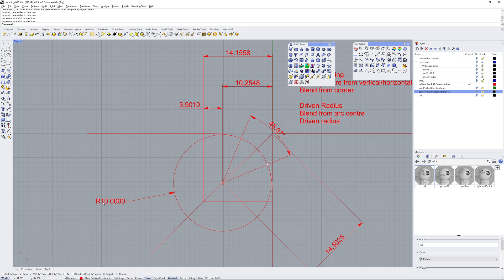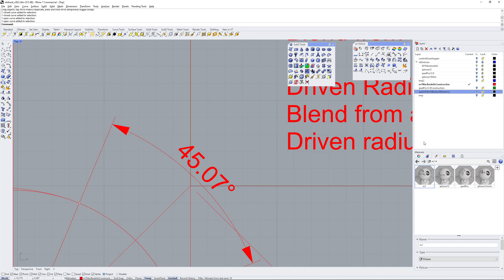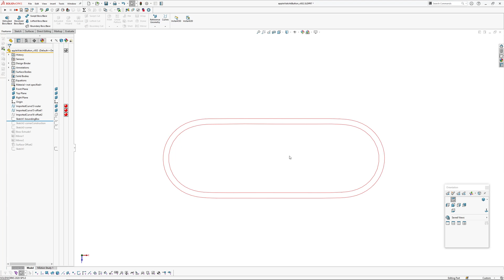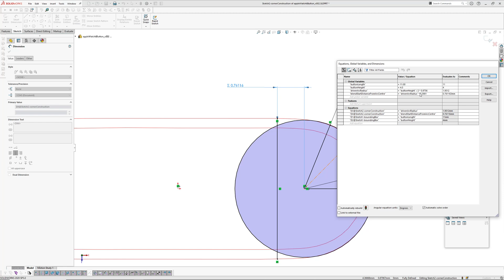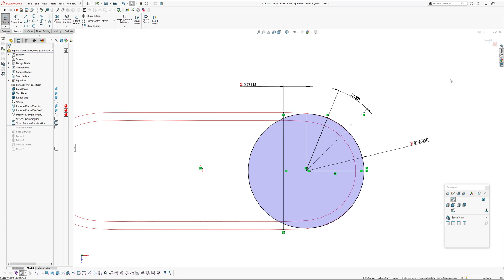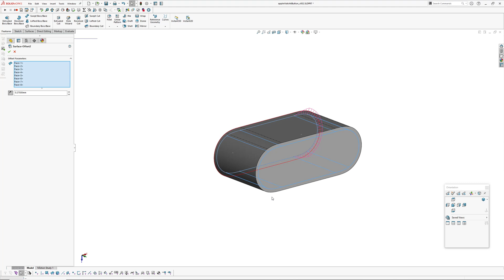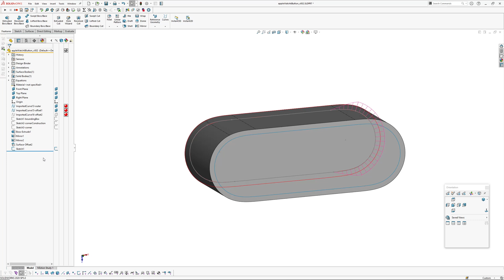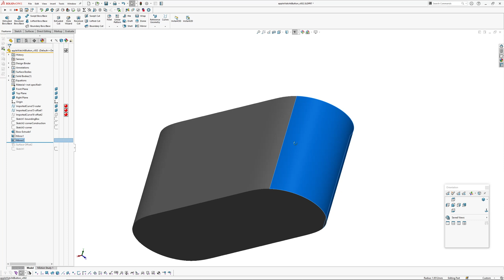Apple Corner 3. Clothoidal Pill/Lozenge Transition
This is the third video in a series exploring Apple corners based on an approximated clothoidal transition. This time, I look at whether the same technique can be used to model a pill or lozenge form. The reference geometry is line work of the side button of an Apple Watch 6, sourced from the Apple guidelines. After changing some of the geometry from driving, to being driven, it looks like this technique will result in curves very close to the Apple reference.

You can download the Solidworks corner file here... SW 2020.